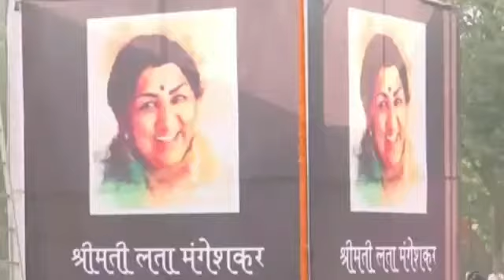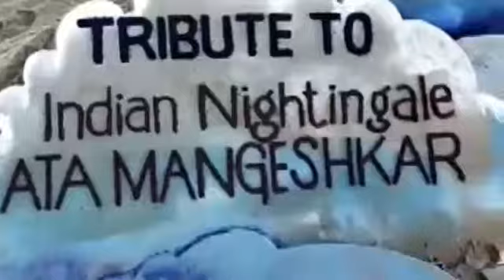Indian singer Lata Mangeshkar | The World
Welcome my YouTube channel tanseema baloch and tbnews